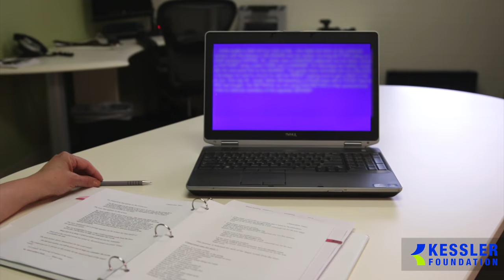Dr. Nancy Chiaravalloti discusses Modified Story Memory Technique Research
Modified Story Memory Technique Research